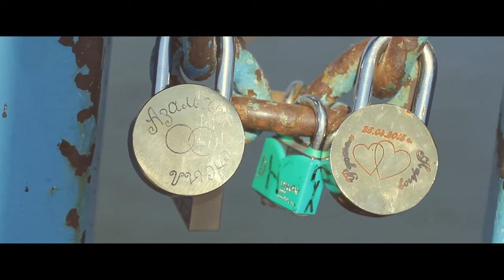Аркалык Азамат & Асыл Wedding day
Тама студиясы